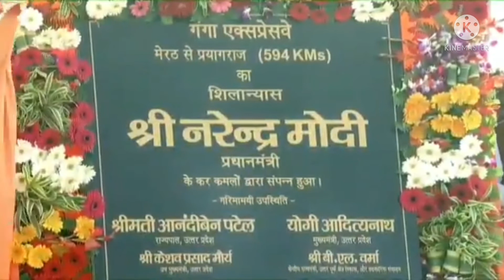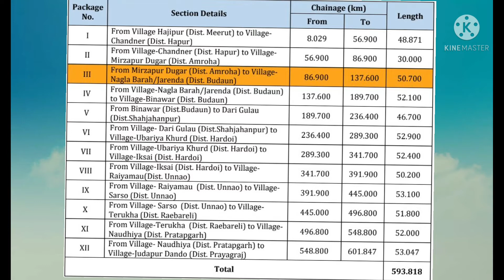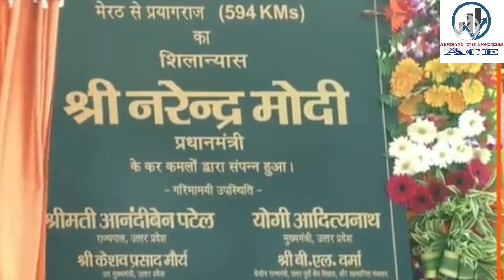Ganga Expressway inauguration Ceremony |UP Expressway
गंगा एक्सप्रेसवे भी यूपी की प्रगति के नए द्वार खोलेगा। इसके साथ ही देश की अर्थव्यवस्था को आगे ले जाने में महत्वपूर्ण भूमिका निभाएगा।

 मेरठ से प्रयागराज तक बनने वाले 594 किमी लंबे गंगा एक्सप्रेस वे का काम वर्ष 2024 में पूरा होगा। मेरठ के बिजौली गांव से शुरू होकर प्रयागराज के जुड़ापुर दांदू गांव तक पहुंचने में 12 जिलों की 30 तहसीलों का क्षेत्र इसमें शामिल होगा। उत्तर प्रदेश एक्सप्रेस वे औद्योगिक विकास प्राधिकरण (यूपीडा) ने जमीनों के बैनामे कराने की प्रक्रिया लगभग पूरी कर ली है।

 PM narendra modi ने उत्तर प्रदेश के शाहजहांपुर में 36,200 करोड़ रुपये से अधिक के 594 किलोमीटर लंबे सिक्स-लेन Ganga Expressway की आधारशिला 19 दिसम्बर 2021 को रखी।